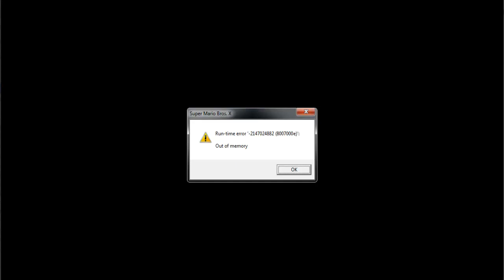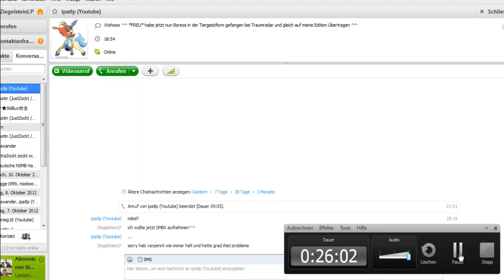Let's Play SMBX Koopa Island [100%] part 2: Wir alle lieben 1-A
Spiel: SMBX Koopa Island [2012]

Original: Fanmade Editor

In diesem tollen Wochenendpart kämpfen wir uns durch den ersten Teil von 1-A. Im nächstem kommt dann der richtige Exit und das erste Castle